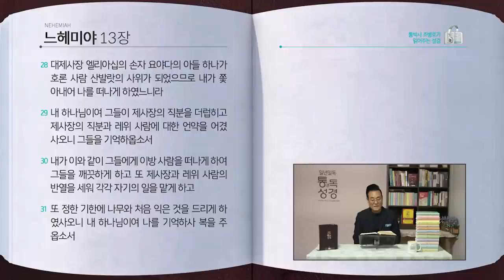[279일] 느11~13장 | 통박사 조병호와 함께 읽는 성경통독